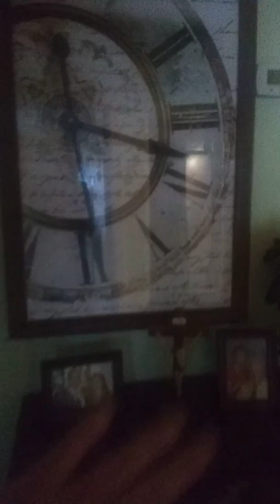Separate rooms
We got our own rooms